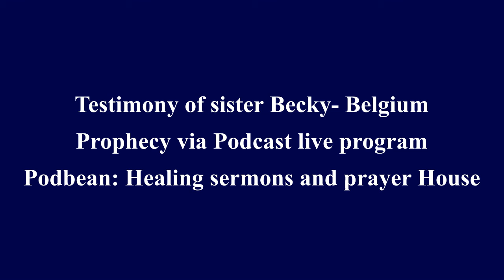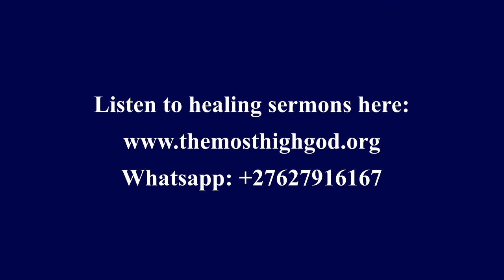Témoignage de la soeur Becky- Belgique - Testimony of sister Becky- Belgium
Testimony of sister Becky- Belgium. Prophecy via Podcast live program.

Témoignage de la soeur Becky- Belgique ( Témoignage traduit en français. ).
Prophétie via le programme en direct ge Podcast.
"Je te vois au Ghana ma soeur"
Puisse ce témoignage fortifier votre foi dans le Seigneur.

Écoutez les sermons de guérison dans la maison de prière

Du lundi au samedi 13h35 heure d'Afrique du Sud.

The Trinity of the Most High God is a registered church in South Africa; we are a healing, deliverance and prophetic ministry with the doctrine of repentance, reconciliation and restoration in Christ Jesus for the salvation of our souls. We do consider the four main purposes in our ministry as per Luke 4: 18-19

1 Botha Street, cnr Botha & Brug streets, Elsburg, Germiston, 1428